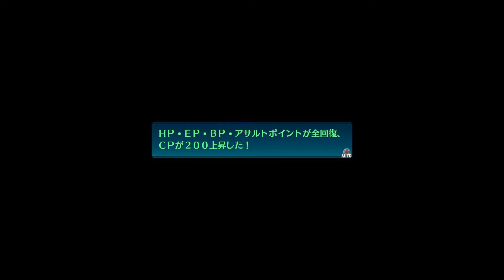【英雄伝説 閃の軌跡4 Part20 Main Story】8月13日隠れ里エリン休息日2 Trails of Cold Steel 4 SEN NO KISEKI Ⅳ 閃の軌跡IV